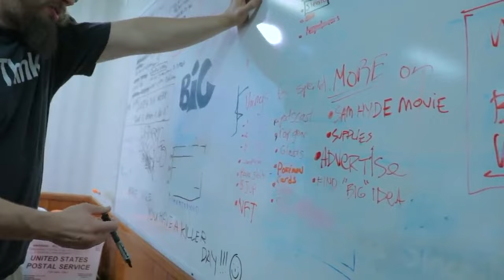Joeyy Interview (Sam Hyde Vs idubbbz)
1Man/Joeyy